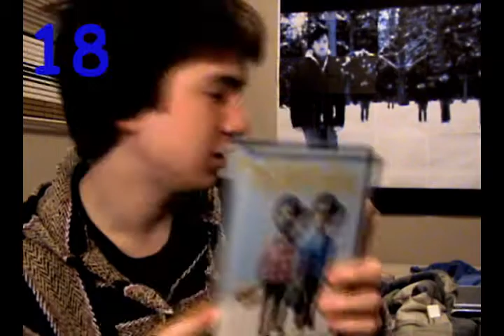51 things! YEAH!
Music used with permission:
Weak Size Fish - Night of Tequila